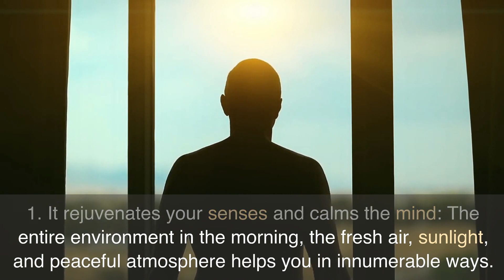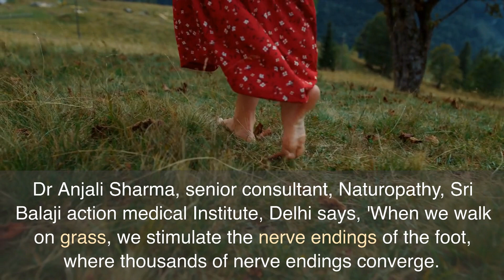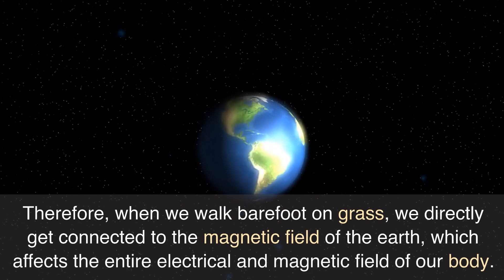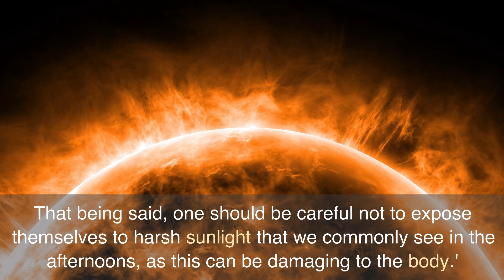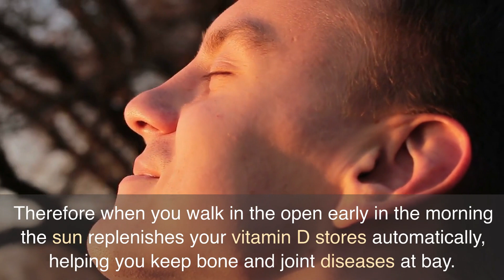Discover the Astonishing Powers of Walking on Grass: Your Life Will NEVER Be The Same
5 Reasons Why Walking On Grass Is Good For Your Health

My Websites:

Swedish Massage

5 Reasons Why Walking On Grass Is Good For Your Health

There is a common belief that walking on grass in the morning and evening is great for your health; especially for your eyes. Have you ever wondered why? Well, here are five reasons walking on grass can do a great deal of good for your mind and body. It rejuvenates your senses and calms the mind: The entire environment in the morning, the fresh air, sunlight, and peaceful atmosphere helps you in innumerable ways.

Fresh oxygen helps your body work better, sunlight helps you stay warm, and replenishes your vitamin D stores and the calm atmosphere helps relax your entire body and mind, allowing you to let go of all your stress. Apart from that the green color of grass helps stimulate your body to produce calming hormones that help you relax it also stimulates your entire body, including the eyes. Our feet are storehouses of reflexology zones that correspond to various organs of our body. According to the principles of reflexology, stimulating these points can help relieve ailments of the particular organs and keep them in a general state of good health. The foot has points for the eyes, ears, lungs, nerves of the face, stomach, spleen, brain, kidkidneys,d many more organs, so when we walk on grass, these areas are gently stimulated, helping our entire body stay healthy.

Dr Anjali Sharma, senior consultant, Naturopathy, Sri Balaji action medical Institute, Delhi says, 'When we walk on grass, we stimulate the nerve endings of the foot, where thousands of nerve endings converge. These nerve endings get gently yet directly stimulated by the grass, helping the body stay in a state of equilibrium.' Another reason for this belief is that when we walk, we put maximum pressure on the first, second, and third toe. The reflexology pressure points for the eyes are present on the second and third toes, which is why walking on grass has a large number of benefits for one's eyes. Want to know more about reflexology and acupressure? Here are 10 amazing facts.

Connects you to the earth and neutralizes your electrical energies:Dr Anjali says, 'In naturopathy, we base our treatment on the five elements of nature, out of which one is earth. The earth contains magnetic fields and has a certain flow of energy. Therefore, when we walk barefoot on grass, we directly get connected to the magnetic field of the earth, which affects the entire electrical and magnetic field of our body. This exchange of energies helps neutralize negative electrical impulses in our body, which are known to cause certain ailments. Therefore, cleansing our bodies of negative electrical energies definitely has a positive effect on our overall health.'

 Lets you soak in the sun: When we walk on grass early in the morning, we give our bodies the precious gift of 'sun energy'. Dr Anjali says that solar energy is a great source of healing energies and restorative powers. 'Sun energy' as it is called Naturopathy, is the source of life and energy. It helps disinfect the body, tones the muscles and nerves, supplies the entire body with energy, and supplies the body with all the essential vitamin D. Suffering from osteoarthritis? Here are 10 reasons not to lose hope. Dr Anjali suggests that 'Walking in the sun is extremely important and beneficial, and one gets the maximum benefit of the sun between 6:30 to 9 in the morning and between 4:30 or 5 to about 6:30 in the evening. That being said, one should be careful not to expose themselves to harsh sunlight that we commonly see in the afternoons, as this can be damaging to the body.' Replenishes your vitamin D stores: In recent times, osteoarthritis and other bone-related diseases have become commonplace.

 Doctors say that this is mainly due to the lack of exposure to the sun. Therefore when you walk in the open early in the morning the sun replenishes your vitamin D stores automatically, helping you keep bone and joint diseases at bay. If you are pregnant, this vitamin is all the more important for you.

In conclusion, I hope this information was helpful to you. We will provide you with more valuable insights and updates in the future. Thank you for your time and have a wonderful day ahead!

Written by Pavitra Sampath @@ @Thehealthsite.com

My Websites:

Swedish Massage